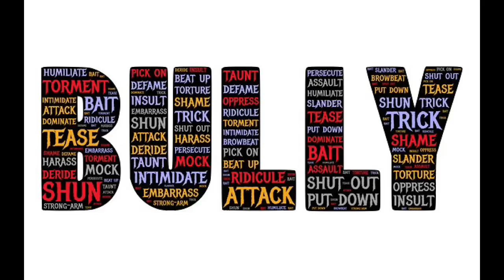Understanding the Mind and Intentions of an Abusive Spouse or Lover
This is a powerful message to the victims of abuse and the people who love them.